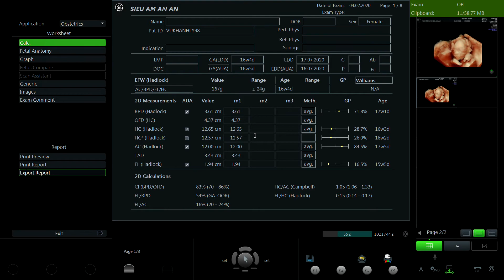VŨ KHÁNH LY